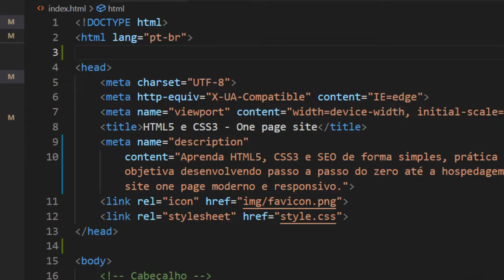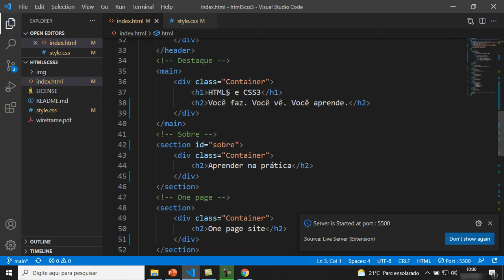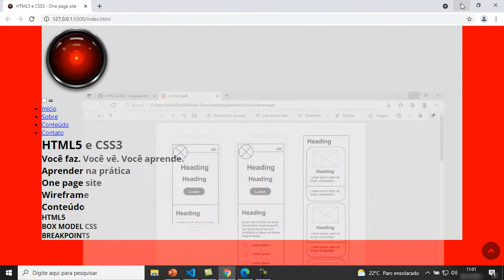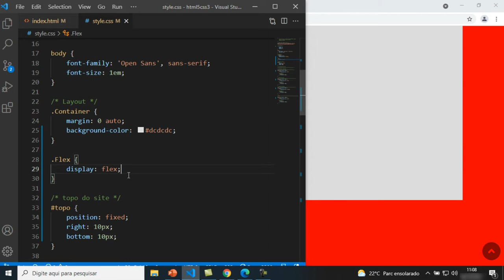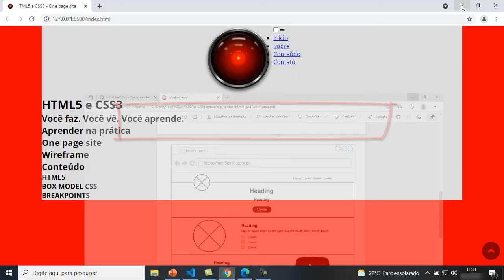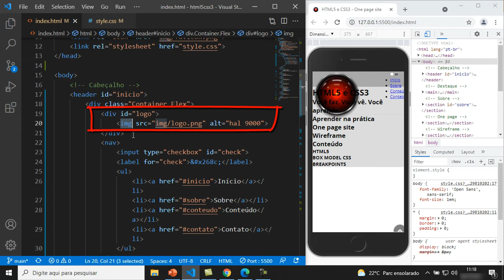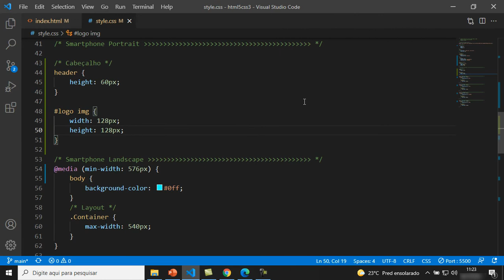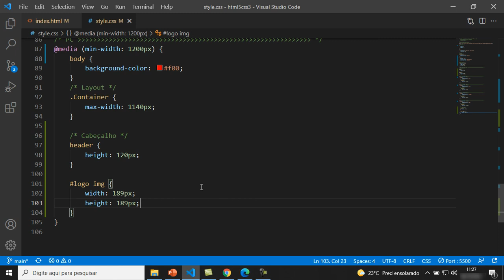🔴 HTML5 e CSS3 - CSS FLEXBOX Tutorial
Esta aula ensina a usar o CSS Flexbox para criar um layout flexível e responsivo. Nesta aula você também irá aprender a instalar a extensão Live Server no VSCode para agilizar o desenvolvimento do projeto.